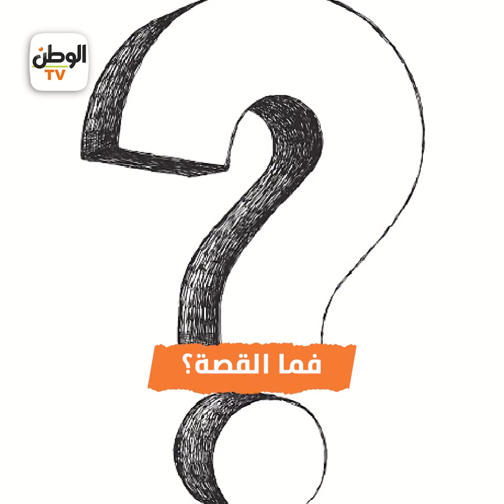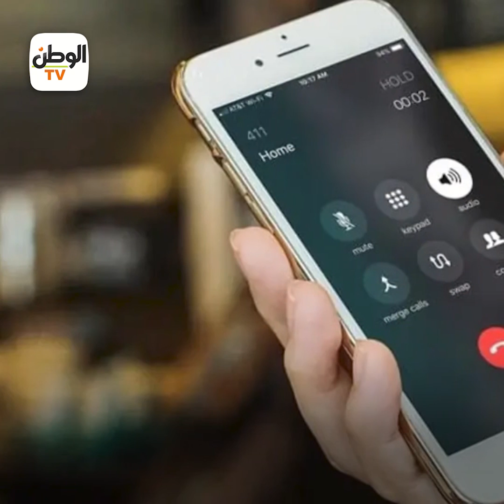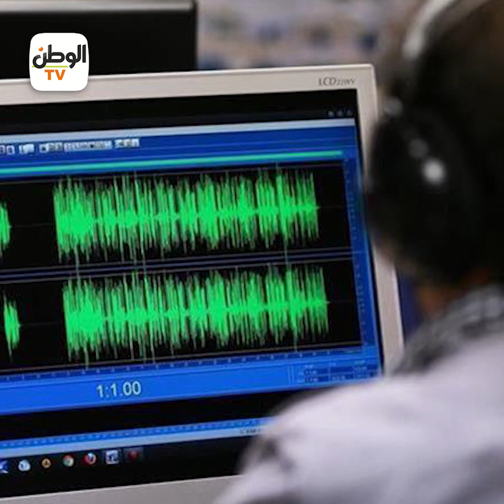تسجيل صوتي يكشف تفاصيل جديدة عن اختفاء «عروس فيصل»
تقرير : اية المليجى - محمد بداري